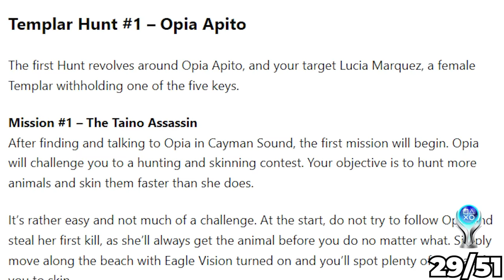Black Flag's Platinum Is Great, But A Grind!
Assassin's Creed 4 Black Flag Was A GRIND To Platinum!

I still love this game dearly and honestly the series as whole despite the changes in recent games. The platinum experience involved many missions, activities and collectibles, and multiplayer trophies! Let me know what Assassin's Creed game is your favorite and which ones you have earned all trophies, the platinum trophy, or 100% achievements on for xbox or steam!